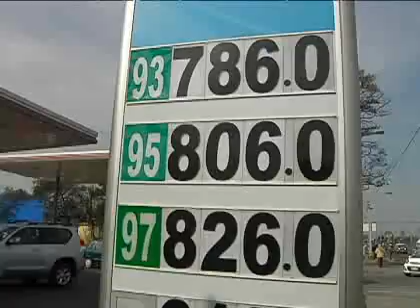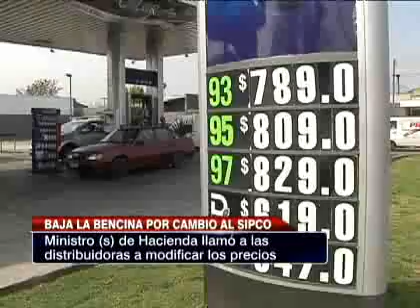Enap informó que la bencina caerá hasta 14 pesos por litro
Tras la aprobación en el Congreso a los cambios al Sipco, la Empresa Nacional del Petróleo anunció que la baja se aplicará desde este viernes.